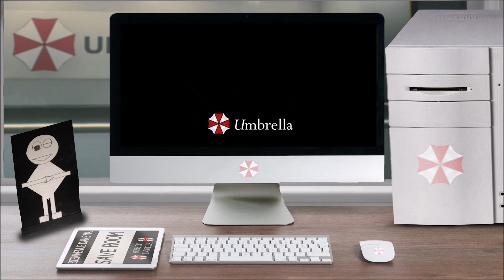Chronologie – Las Plagas: Les Organismes de la Guerre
Vous avez ouvert le fichier ''Chronologie – Las Plagas: Les Organismes de la Guerre'', bon visionnage.

La musique en fond est ''Resident Evil 6 – Results (Leon)''

Lien des Playlists sur les Archives:
Let's Play: No Data.

Lore: No Data.

Lieux: No Data.